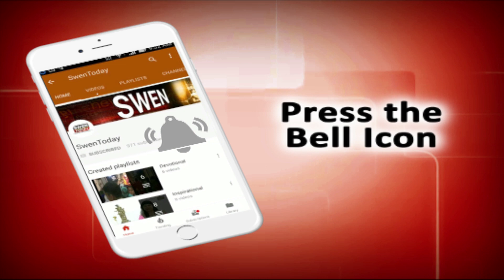Lok Sabha Election 2019| South Delhi Residents Telling About developments & Issues-Part-2